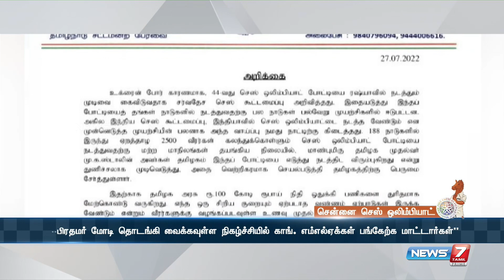44வது செஸ் ஒலிம்பியாட் போட்டியை பிரதமர் மோடி இன்று தொடங்கி வைக்கிறார்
44வது செஸ் ஒலிம்பியாட் போட்டியை பிரதமர் மோடி இன்று தொடங்கி வைக்கிறார்